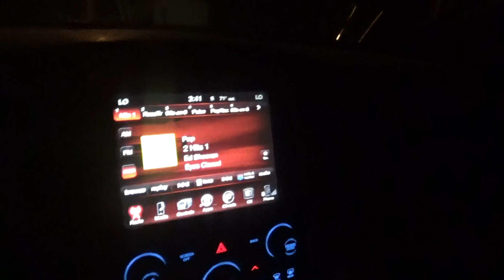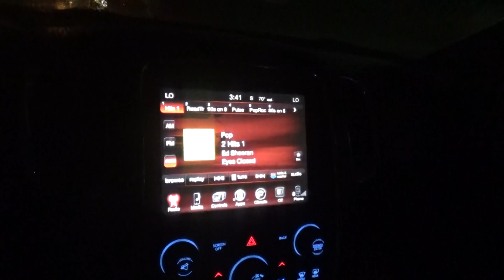we are going to get the saturday papers 7-29-2023